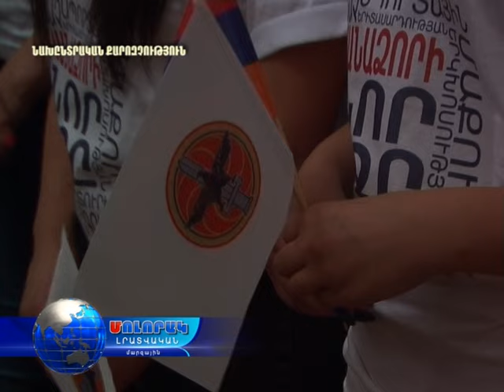09 09 16 Վանաձոր համայնքի ՏԻՄ ընտրություններում ՀՀԿ համամասնական ցուցակի հրապարակում